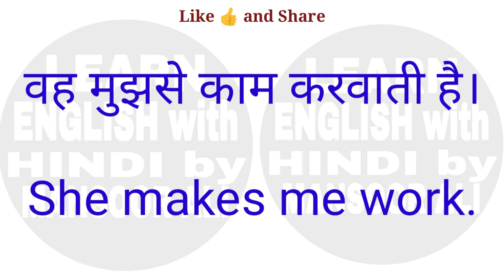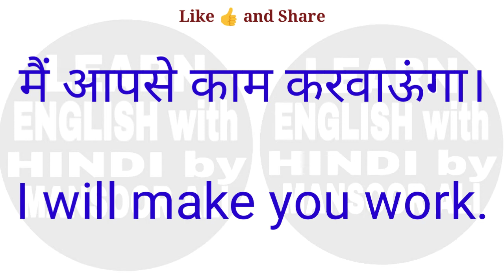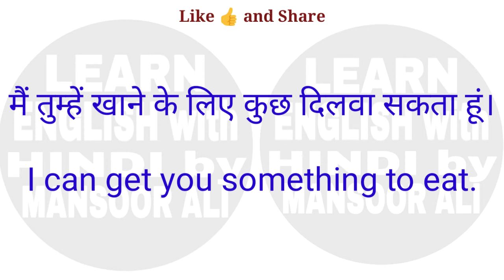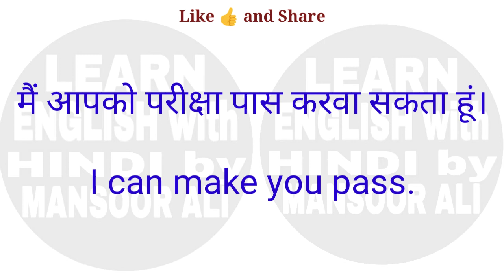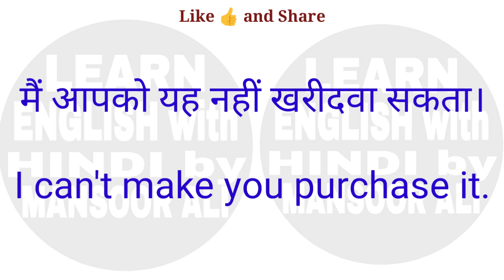Use of make / make Ka use / English with Hindi / Daily Use English by Mansoor / Casuative Verb make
English Grammar by Mansoor Ali

English Grammar Quiz Video by Mansoor Sir